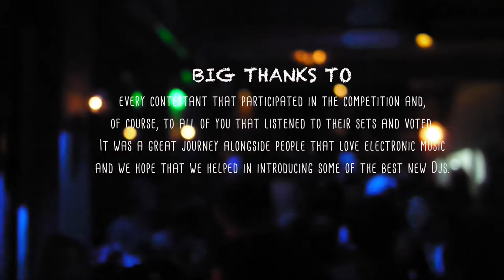Oranje bus - Blow the DJ 2014/5 Final after video / Winner announcement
This is the official after video for Blow the DJ 2014/5 Final and also the final winner announcement.

We would to give a big thanks to The Real Rocknrolla for supporting the new artists all over Greece. Also a big thanks to every contestant that participated in the competition and of course, to all of you that listened to their sets and voted. We learned a lot throughout the duration of the competition. It was a great journey alongside people that love electronic music and we hope that we helped in introducing some of the best new DJ's.

Line up of the final:

Hosts:
Aleole
Evans Gougou
Minor.Frequencies

Competitors:
Iffie
KG
Stergios Sigma